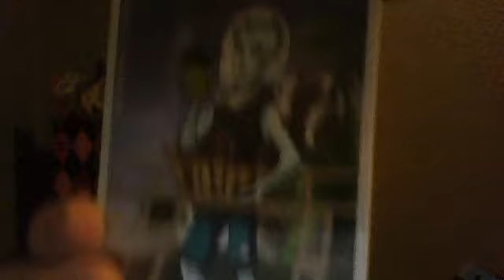skull shores gill webber review!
monsterhighreviews23's Webcam Video from January 23, 2012 03:17 PM